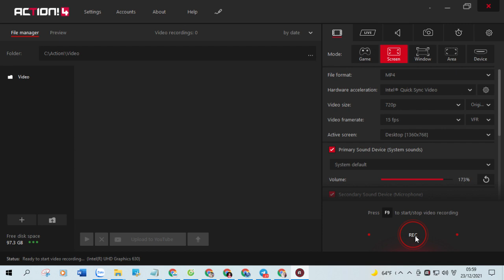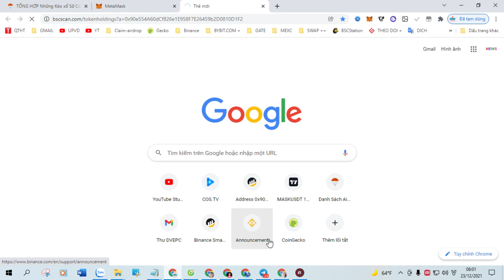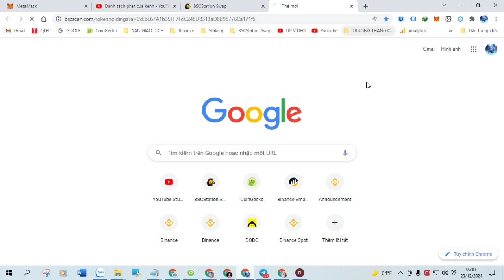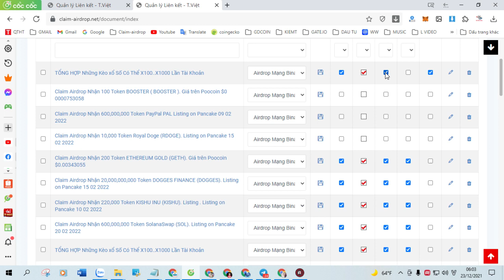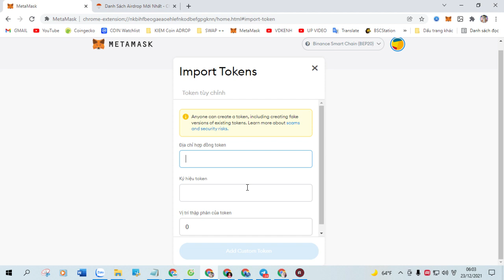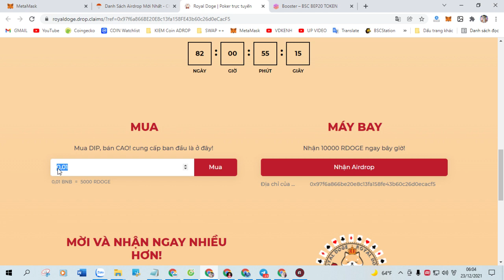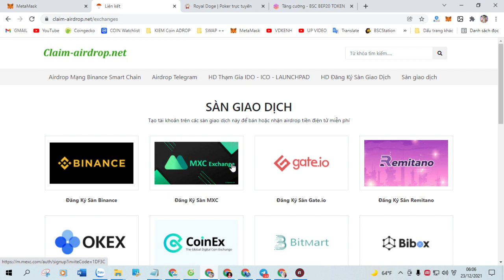Claim Airdrop Nhận 20,000,000 Token STARLINK (STARL) Mạng BSC Trên Ví Trust Wallet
+ Bước 1: Sao chép Contract :  0xc18da2acf81c2e77b1fdf3e9c9a82b462653f615

+ Bước 2: Truy Cập Web Tại Đây Click ( Claim Airdrop ) Nhận Token